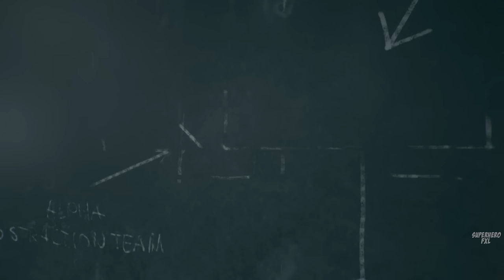TERMINATOR Full Movie 2023: Resistance | Superhero FXL Action Movies 2023 in English (Game Movie)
TERMINATOR Full Movie 2023: Resistance | Superhero FXL Action Movies 2023 in English (Game Movie). Best Action Game Movies of 2023. Terminator, the epic science fiction story by James Cameron. New Terminator 3 Theory: Skynet. List of characters: The Terminator, T-850, Skynet, John Connor, Sarah Connor, The Machines, and Robot. Superhero Sci Fi Movies 2023. Superhero Sci Fi Fantasy Games 2023 with All Cutscenes. terminator robot action.